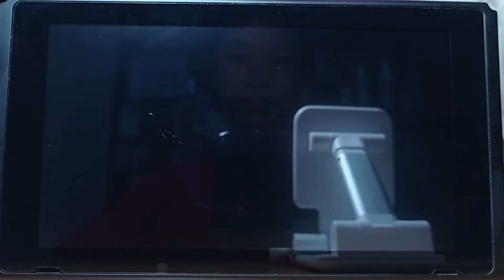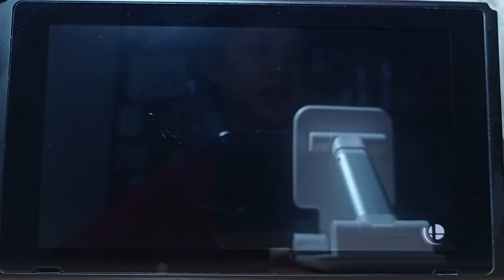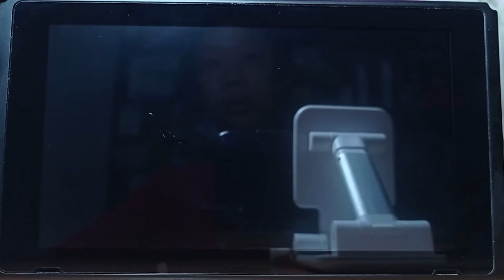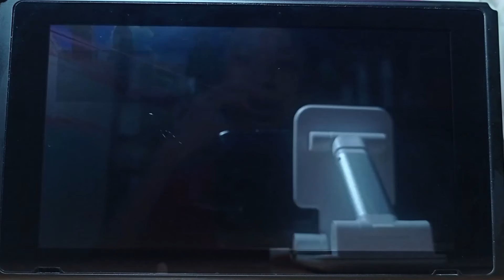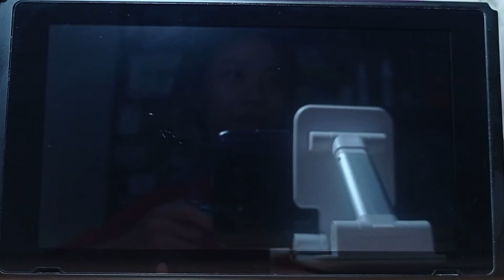Super Smash Bros. Ultimate - New Spirits from Bravely Default 2